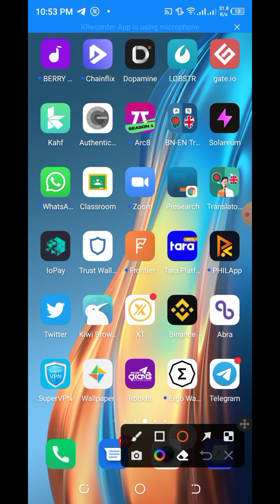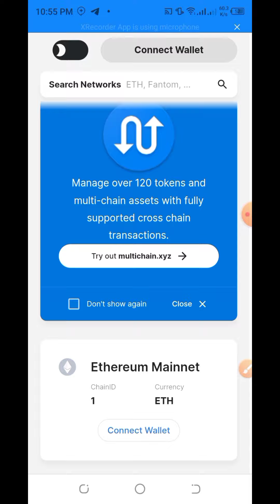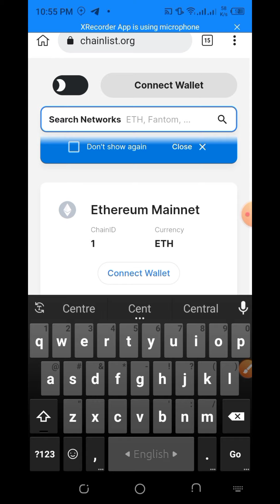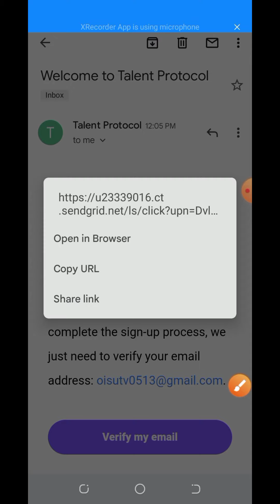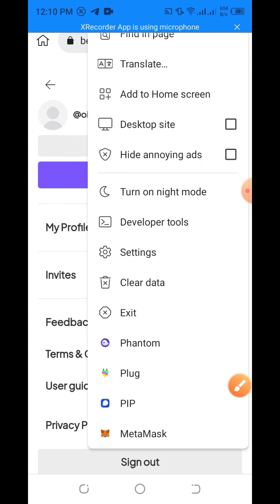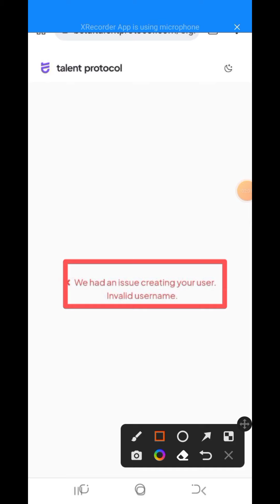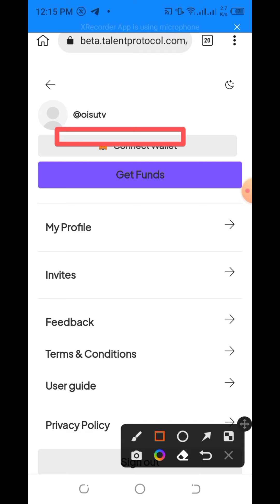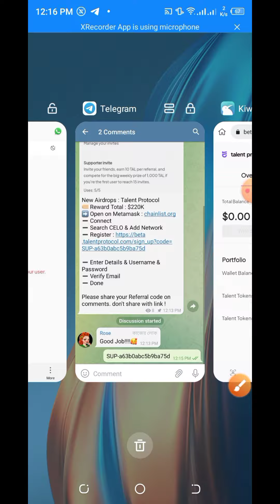50$ Profit😱 ।। Talent Protocol Airdrop ।। Unlimited Reffer Tricks🔥।। Limited Offer🚀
50$ Profit😱 ।। Talent Protocol Airdrop ।। Unlimited Reffer Tricks🔥।। Limited Offer🚀

✅✅✅এয়ারড্রপে কাজ করতে চাইলে নিচের ভিডিও গুলো দেখুন।।

telegram username: @Oisutv